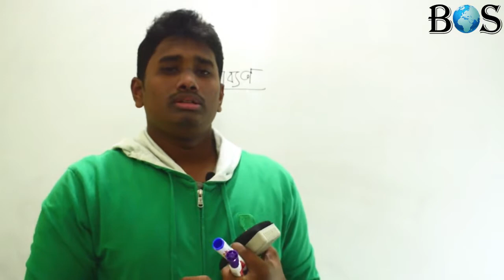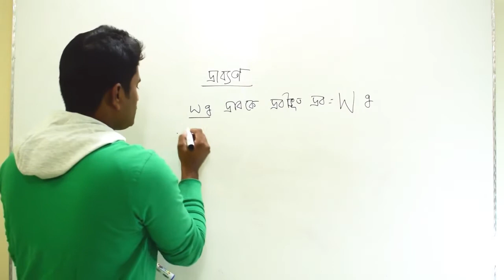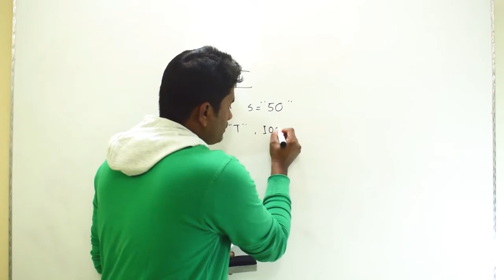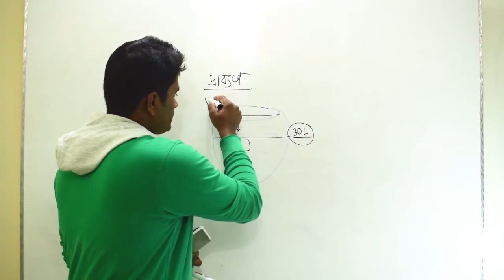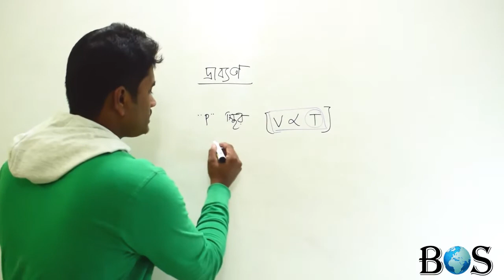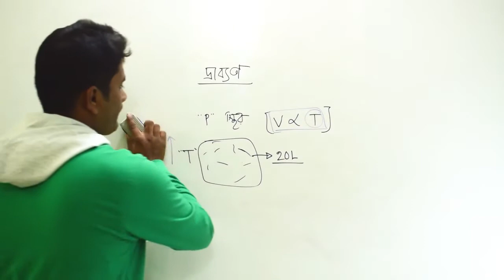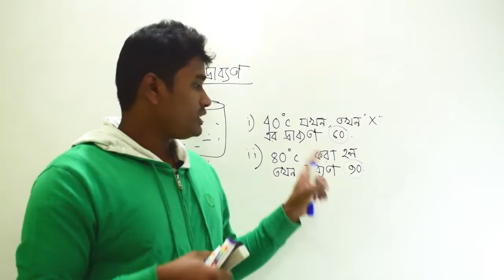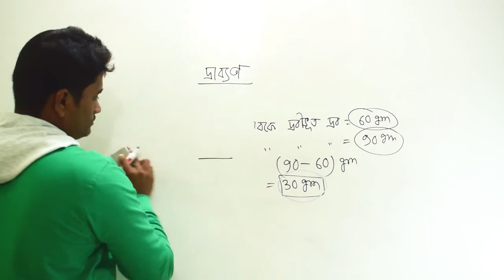||লেকচার : রসায়ন - দ্রাব্যতা (Part -01)|| লেকচারার : সাইদুর রহমান সাঈদ||